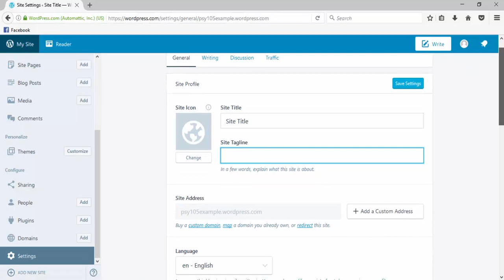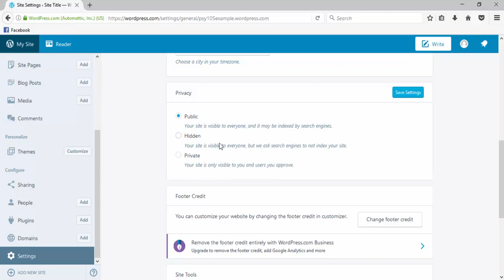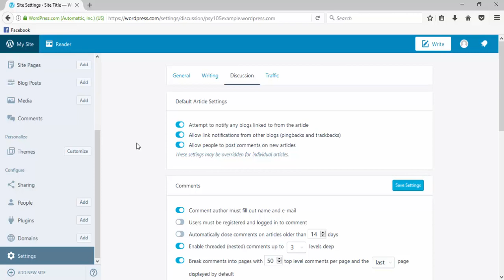Setting up your privacy settings in WordPress for PSY105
This short tutorial shows you how to set your privacy settings for your PSY 105 blog, including how to make your blog private to just the class if you want it that way.